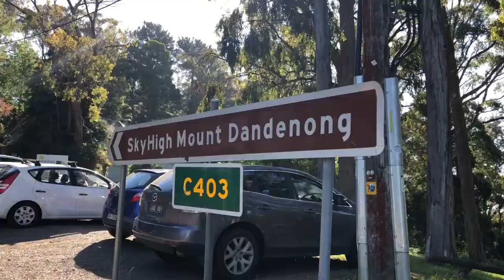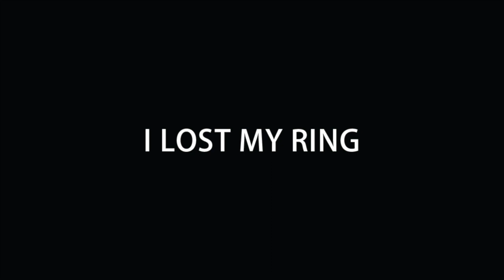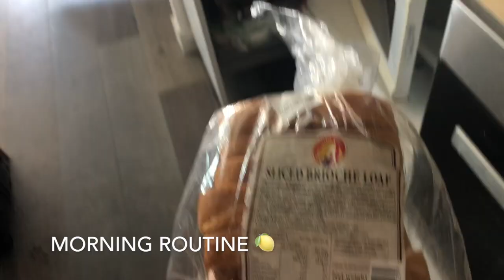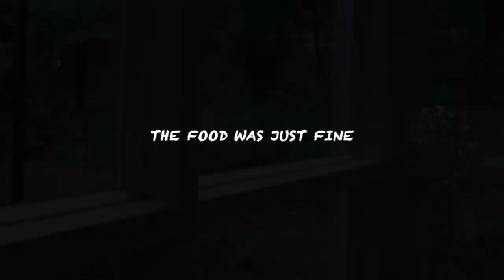Lost my ring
不是游客景点的skyhigh！